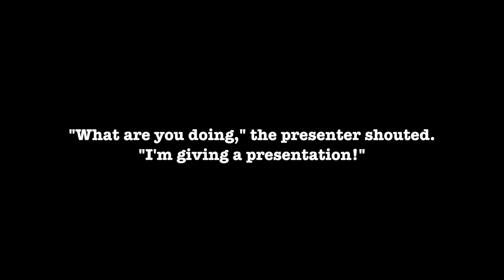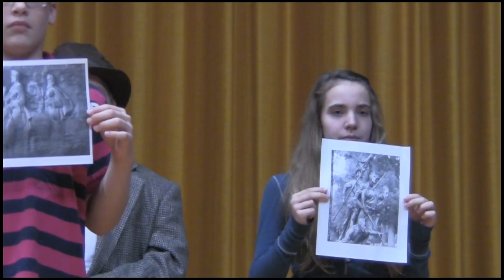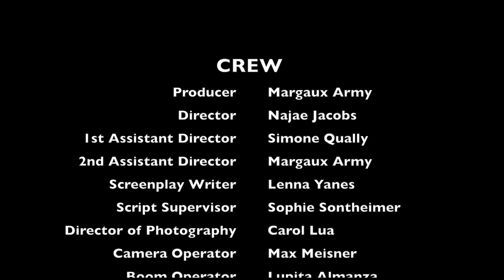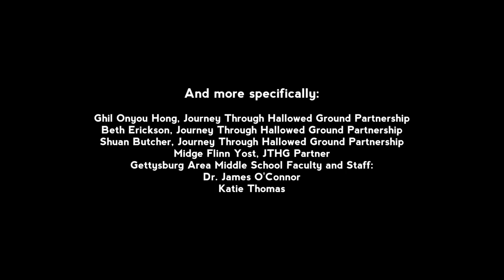Frozen in Time: Art that Inspires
Frozen in Time puts a new twist into the meaning of learning. Embark on a musical adventure that brings the story of the great sculptor Gutzon Borglum to life. From the creation of the North Carolina Monument in Gettysburg, Pennsylvania, to the famous Mount Rushmore, we are shown how art can inspire us all and be used as a tool for learning. And, what better way to teach and learn history than to sing and dance about it! Produced by Gettysburg Area Middle School students as part of the Of the Student, By the Student, For the Student® service-learning project.